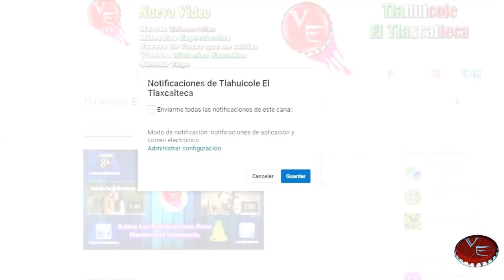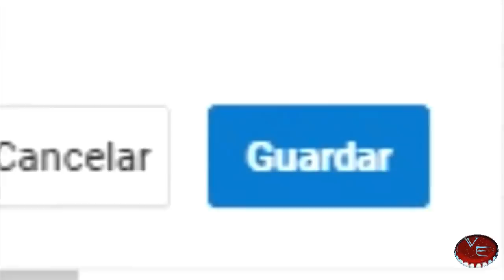Telenovela Papa a Toda Madre segunda temporada con Maite Perroni y Sebastian Rulli próximamente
Al parecer se dice que ya esta confirmada la segunda temporada de Papa a Toda Madre y que tendra parte del elenco original incluyendo mas actores a la trama, para este 2019...